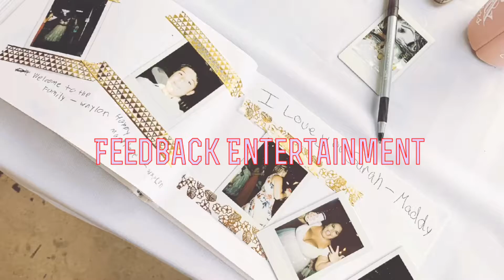Feedback Entertainment gig log. 2019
Quick clips. Congratulations Sarah and Chris. Thanks Jordan K. Planner. Chuavet. Pioneer. ADJ. Electro voice